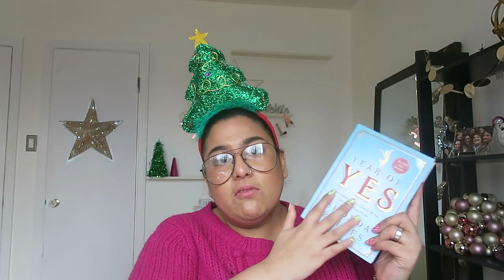HAUL IDAYS ! | Homesense, bath and bodyworks...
la gros sapin c'est pour camoufler ma face. mais sinon e vous présente mes trouveilles des fêtes 2017, dénichées chez Homesense, bath and bodyworks et Maxi et compagnie